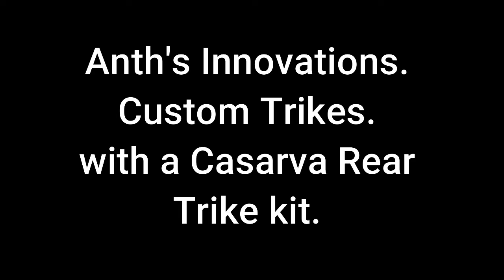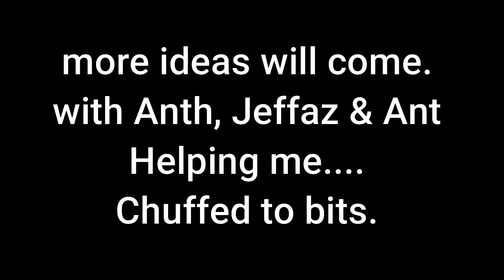Casarva Trike kit & Anth's Innovations Customs Honda NC750X DCT,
few years ago whilst visiting my bruv Andy D.
We talked about maybe getting back on a saddle again.
It started back an forth with a Suzuki Bergman 650 (scooter)
Carried on also with Ant B.
My other pals (Yes! ive got some lol) Jethroe and over to Anths.
At the mo, Anth is nearly to reveal his 1983 Suzuki GS1100G sidecar resto.
This quick intro will be edited for Anths channel also/